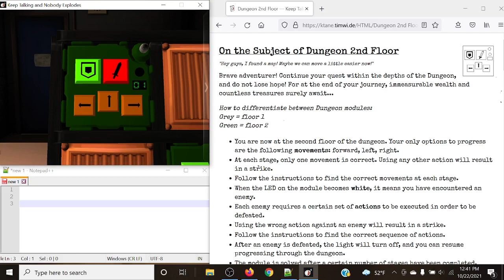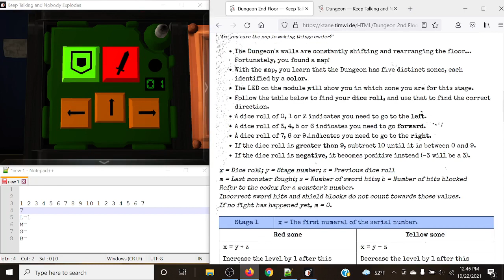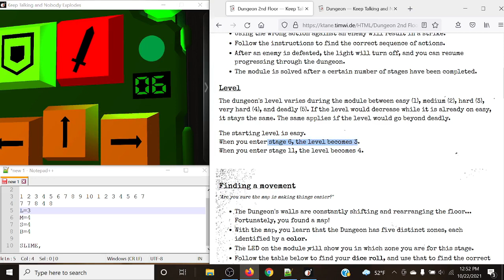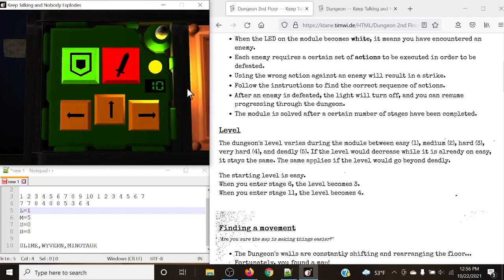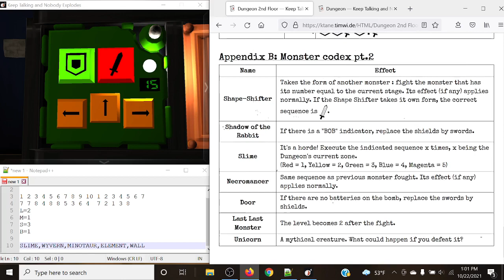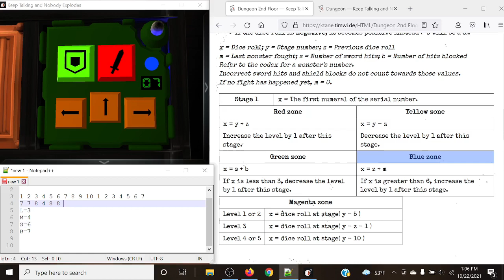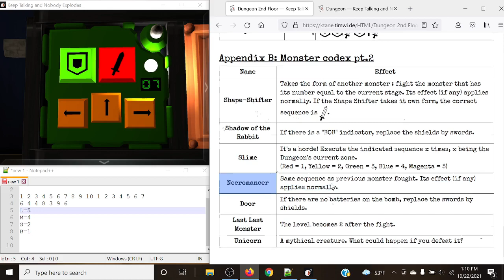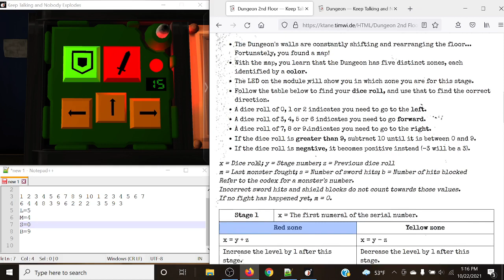KTANE - How to - Dungeon 2nd Floor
"Hey guys, I found a map! Maybe we can move a little easier now!"